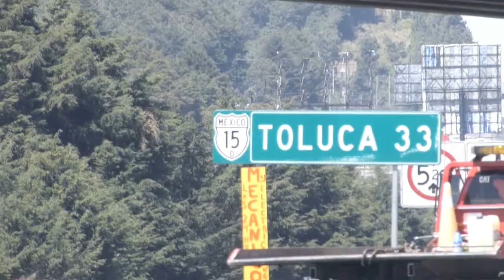The Sexican · Mexico Tour 2014 diary · part 2 of 3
Danish World Rock orchestra The Sexican documented on their Mexico Tour '14 - compiled by Paw Friis Photography